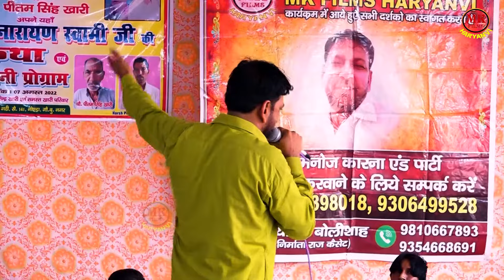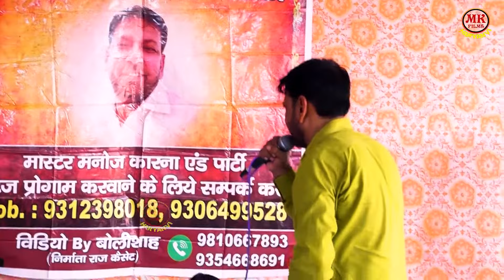धर्म हार के जीना री बेकार हो सै माँ I Manoj Karna I Gadhi Sehdra Noida Ragni I Mk Films Haryanvi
Song  - धर्म हार के जीना री बेकार हो सै माँ
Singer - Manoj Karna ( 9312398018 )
Album :- Gadhi Sehdra Noida Ragni Competition

manoj karna,
Writer -
Music & Video -